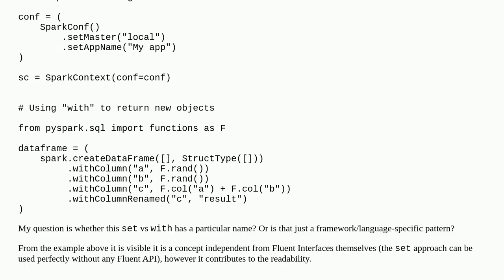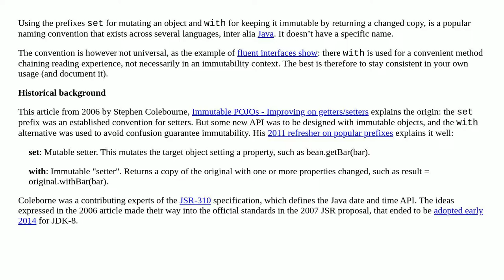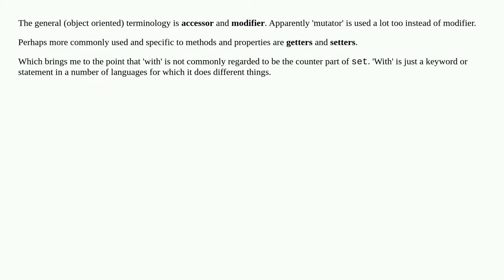Method naming conventions "setX" vs "withX"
A special thanks goes out to the community

  python setters spark